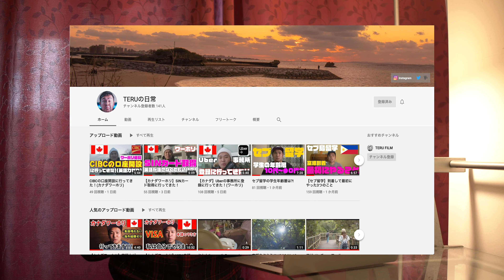今後について・近況報告(TERU FILM)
本日の動画は、今後のチャンネル運営について、カナダでの近況報告をさせていただきました！タイトルだけ見れば暗いように見えますが全く暗いお話ではありませんw

■BGM
・SOUNDRAW【1ヶ月割引コード:terufilm_sd1】